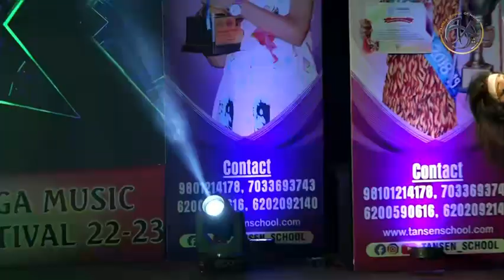Bellly Dance Performance by our trained student Shristy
Performance has done during the 7th Tansen mega music and dance festival @ Premchand Rangshala, Patna.